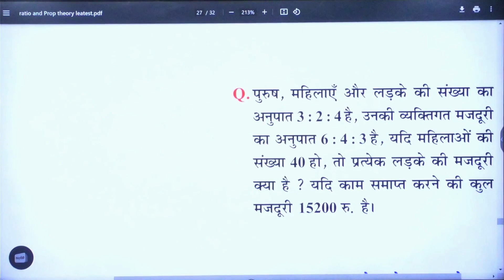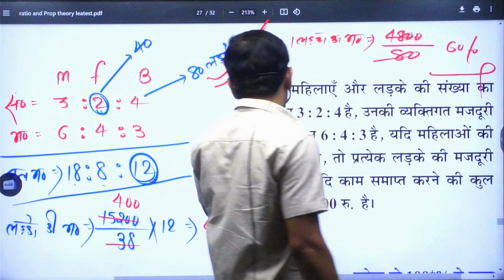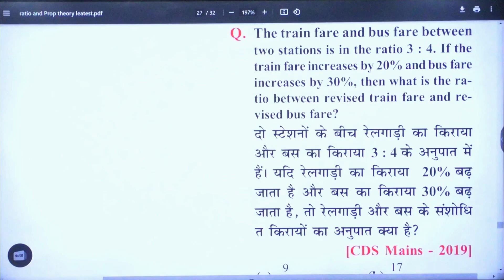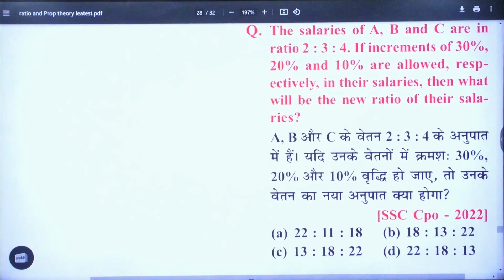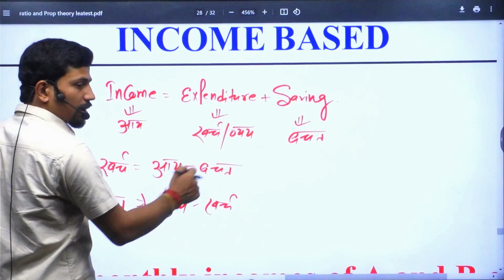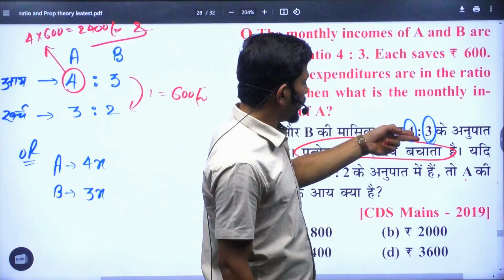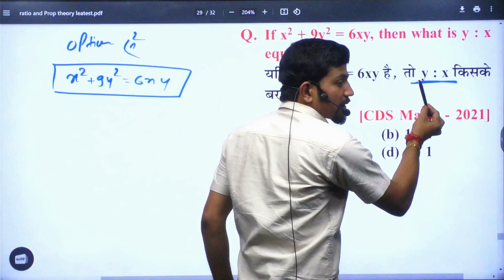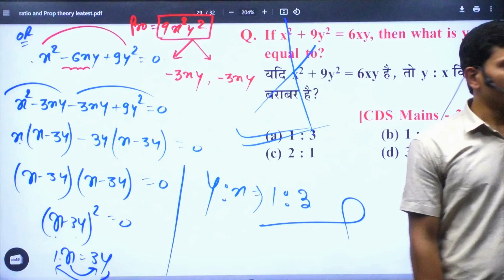New Batch Maths | Complete Maths Class- 10 | Ratio Chapter | Ankush Sir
bssc inter level eligibility
bihar ssc syllabus 2023,bihar ssc exam 2023
bihar ssc maths,bssc inter level vacancy 2023 form fill up
bihar ssc inter level vacancy 2023 document
bihar ssc latest updates,rwa bihar ssc batch
bihar ssc math classes,bihar ssc math
bihar ssc bharti 2023,bihar ssc exam date
bihar ssc 2023 cut off,bihar ssc notification 2023
bihar ssc inter level vacancy 2023 qualification
bihar ssc math by ankush sir
bihar ssc math 2023
bihar ssc inter level vacancy 11000+ post
bihar ssc inter level online form
bihar ssc exam new pattern
bihar sachivalaya upcoming vacancy 2021

bssc inter level  classes
bssc age limit
bssc notification 2023
bssc full form,bssc vacancy 2023
maths by ankush sir
quick trick by ankush sir
bssc salary inter level
bssc inter level document verification
bihar inter level documents required
bssc inter document
bssc inter level vacancy 2023 document
bihar inter level documents
bssc inter level vacancy 2023 salary
bssc maths ratio questions
bssc ratio and proportion
bssc math question 2023
bssc math question
bssc math inter level
bssc math 2023
bssc maths ratio
bssc math live
bssc 2023 maths
bssc 2023
inter level
bssc salary
bssc maths

ankush sir
ankush sir maths
ankush mathematics
ankush sir live
ankush sir patna math teacher
how to crack ntpc
ankush the vlogs
math by ankush sir
math test group-d
group-d special set
maths,maths ankush sir
ankush sir vlog
ankush sir official
ankush sir live today
ssc chsl maths
maths tricks for ssc
ssc chsl maths classes
ssc maths
maths tricks
 ssc
shorts
ankushsir
railway maths class
arithmetics maths cgl
free maths class complete
advanced maths cgl
test series cgl
bank maths class
power of youth
maths spl clas
state exams math
ankush sir math
ankush sir class room
ankush sir class room in patna
ntpc maths by ankush sir
math tricks by ankush sir
maths class live
ankushsirlive
ntpcspecial
ntpc,group-d
maths teacher patna
ssc maths class
short
ankushmathematic
math test discussion
free math test
ssc g.d,ntpc cbt-2
maths class
complete maths
cgl,mathtest
freetest
bihar police maths
ankush sir mathematics
ankush mathematics class patna
teacher day celebration with ankush mathematics patna
teacher day celebration with ankush sir
live ankush sir
ankush mathematics patna
teacher day celebration ankush sir
teacher day ankush sir
ankush sir teacher day celebration
math best teacher in patna
ankush sir first vlog
ankush sir vlogs
ankush sir interview
math teacher in patna
ankush sir vlog channel
patna math coaching
free class ankush sir
complete race chapter
free maths complete
complete race for ssc exam
chater race maths
complete race topic
complete race for all exam
race class complete 2023
maths live class
complete race live class
race class complete
complete race ankush sir
complete race class
live class maths
ankush sir race complete
complete maths free
ankush sir math patna
ntpc maths ankush mathematics
ankush sir free class
new batch ankush mathematics
ankush mathematics selection
ankush sir advanced
ankush sir new batch
maths new batch ankush sir
ankush sir number system
ankush sir ssc aspiriants
ankush sir live class
ankush sir official app
ankush patna
maths free
maths complete
complete race
race chapter